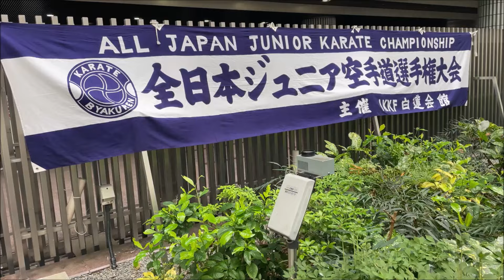白蓮全日本ジュニア 美羽選手 優勝 2024 7 14 エディオンアリーナ大阪